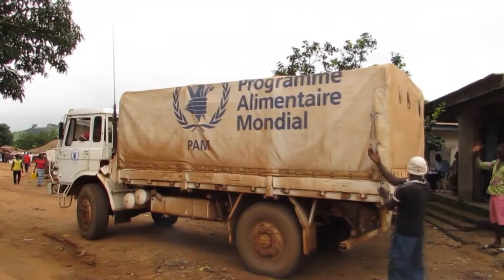Banco Mundial faz alerta sobre impacto econômico do ebola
Em novo relatório, o Banco Mundial anunciou que a epidemia de ebola pode provocar um impacto de 32,6 bilhões de dólares até o final de 2015. A doença já causou a morte de quase 4 mil pessoas, principalmente na Guine, Libéria e Serra Leoa.

O relatório destaca que o “comportamento de aversão” ou o fator medo podem provocar novas grandes perdas econômicas. O economista sênior do organismo, David Evans, explicou que o impacto econômico vem principalmente do comportamento de medo, quando os investidores estrangeiros e os trabalhadores reduzem o seu trabalho e investimentos para evitar riscos de contaminação.